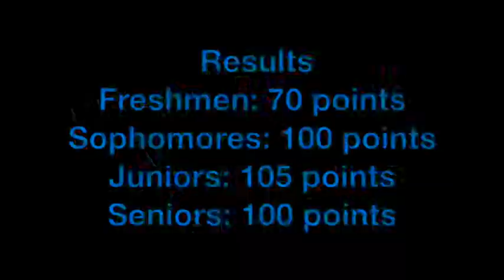Spring Spirit Week 2017: Wednesday Recap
Twin day and the build-a-beast competition took place on Wednesday April 26. The final scores for the day were freshmen with 70 points, sophomores with 100 points, juniors with 105 points and seniors with 100 points.